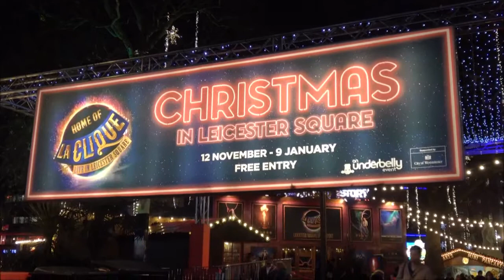Christmas Lights - London 2021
I have visited Carnaby Street, Oxford Street, Regent Street, Leicester Square and Trafalgar Square. Enjoy it.